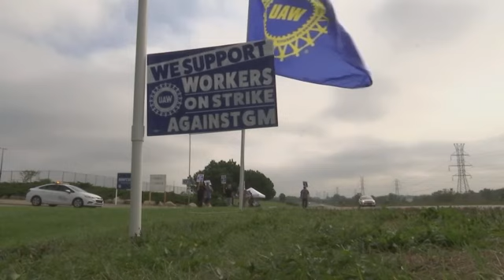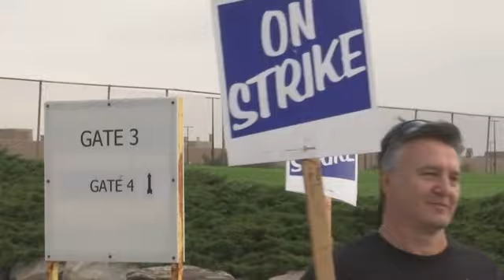GM, striking workers both feel financial pinch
With the United Auto Workers' strike against General Motors in its third week, workers are living on $250 per week in strike pay while the company is losing millions and its customers are being hit by repair parts shortages. (Oct. 1)